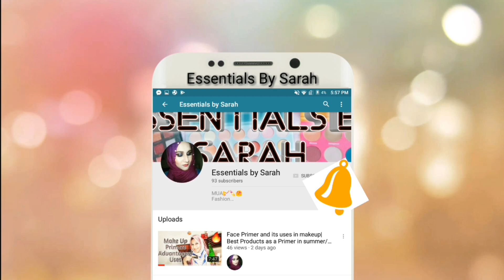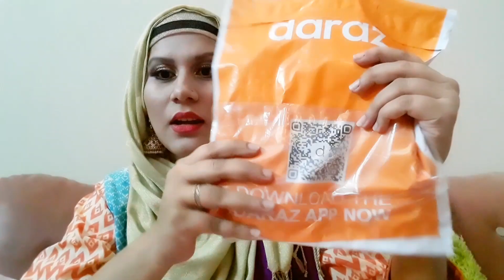Daraz.pk Online Shopping Haul^Honest Review with complete unboxing《Makeup & other Home Stuff》